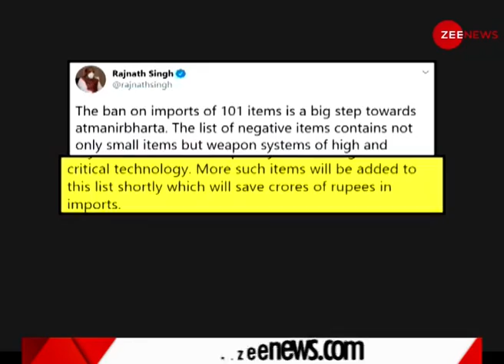DESHHIT: आज दिनभर की बड़ी खबरें विस्तार से | Today's Big News in Detail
This segment of Zee News brings detailed news stories of the day. Watch this video to know the top stories of the day, 2020.

देखिए देश और दुनिया की बड़ी खबरें विस्तार से